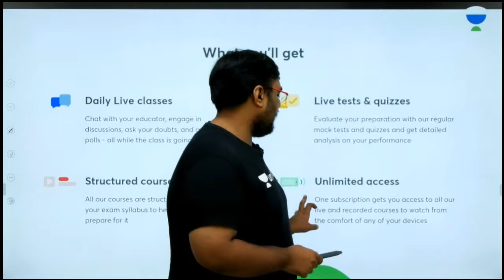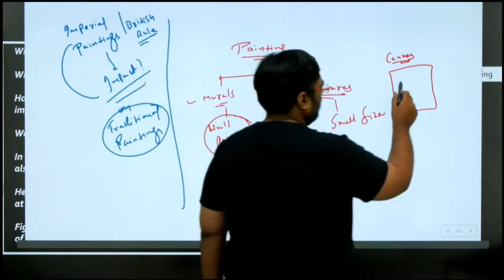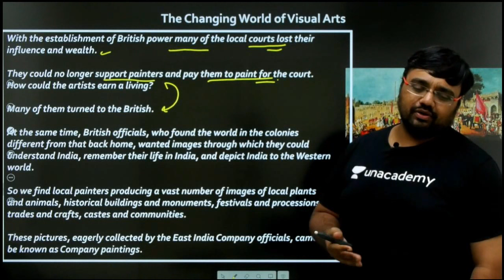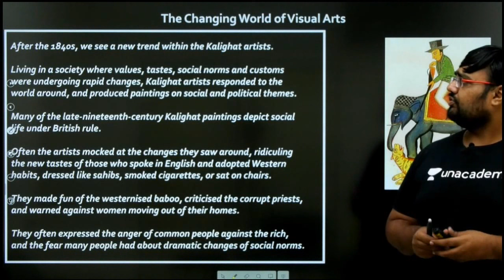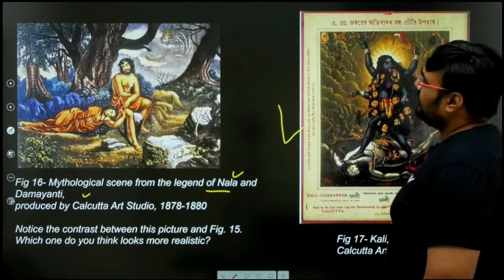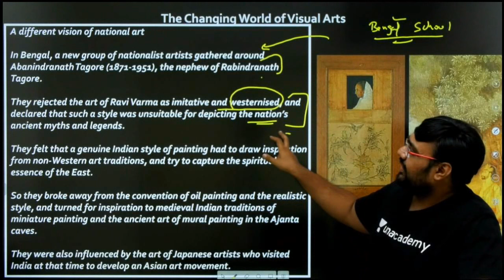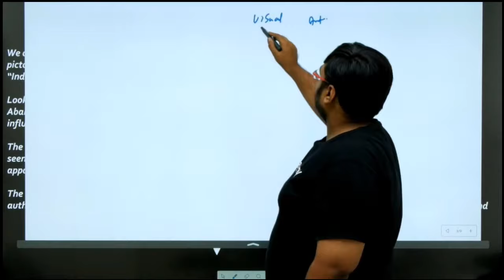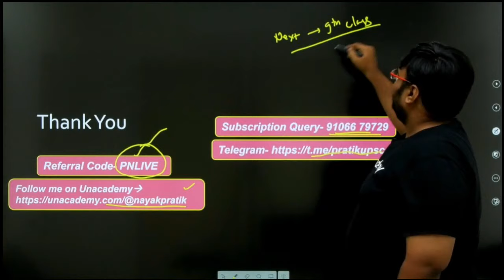L55: Visual Art - Indian Paintings & National Movement | Class 8 History NCERT | UPSC CSE/IAS 2020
Pratik Nayak discusses Class 8 History NCERT Extra Chapter- Visual Art- Indian Paintings & National Movement.

This lesson starts with a discussion on the Class 8 History NCERT Extra Chapter- Extra Chapter- Visual Art- Indian Paintings & National Movements by Pratik Nayak. It is very important for the UPSC CSE/IAS 2020 preparation.

Unacademy Subscription Benefits:

1. Learn from your favourite teacher
2. Dedicated DOUBT sessions
3. One Subscription, Unlimited Access
4. Real-time interaction with Teachers
5. You can ask doubts in live class
6. Limited students
7. Download the videos & watch offline